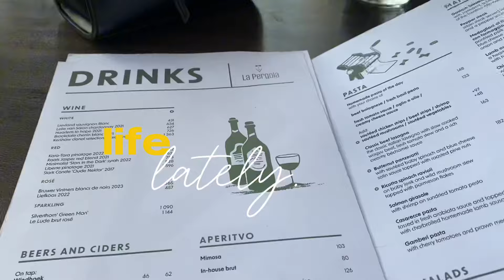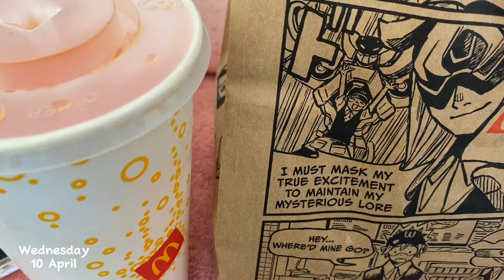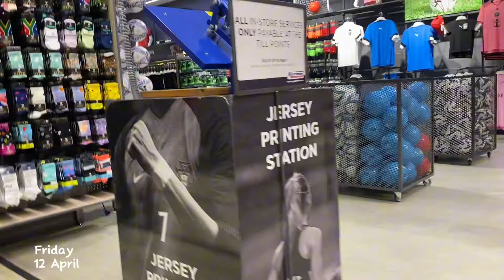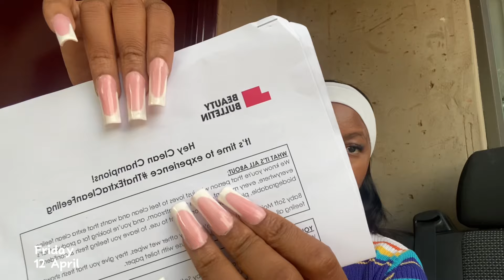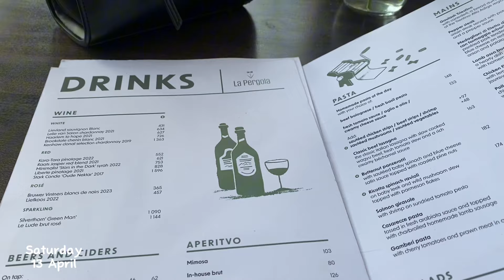vlog :LIFE LATELY | art gallery (content day)+skincare content+late lunch *South AfricanYouTuber